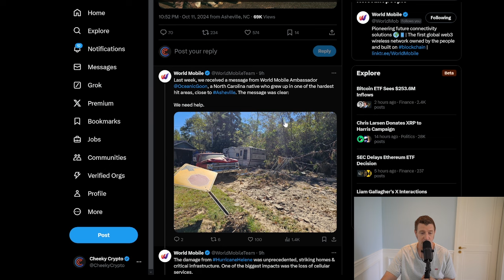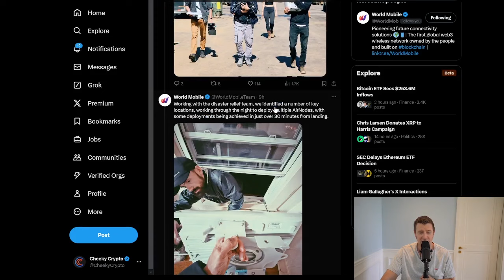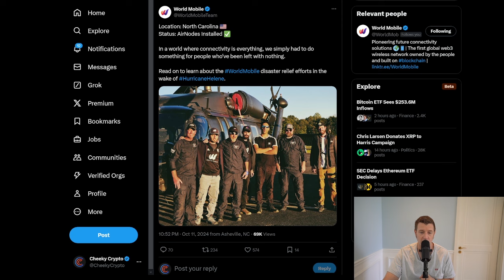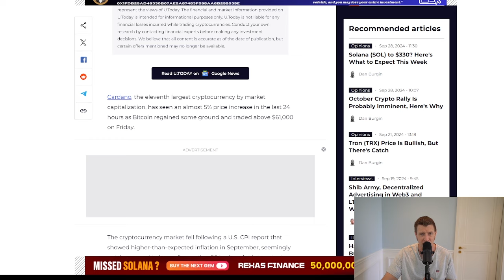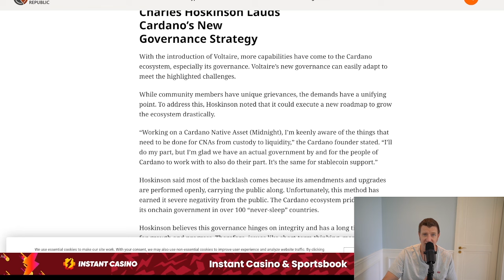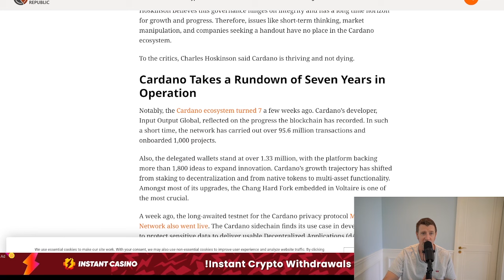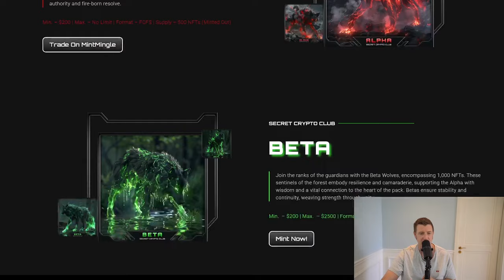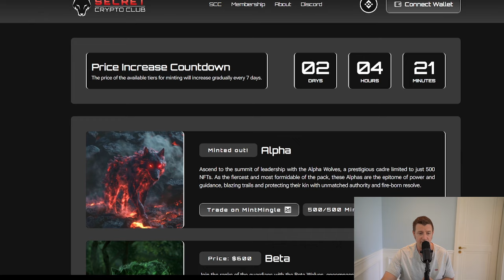CARDANO ADA Price JUMPS 5% as $58 Billion Moves in 24 Hours?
Breaking News: The crypto world is buzzing with excitement as Cardano's ADA price surges 5% in just 24 hours. A massive $58 billion has been moved, sparking rumors of a potential bull run.

In this video, we dive deep into the recent price action, analyzing the underlying factors driving this surge. Is this a temporary blip, or is Cardano poised for a major breakout?

Key topics covered:

ADA Price Analysis: A detailed breakdown of the recent price movement, including support and resistance levels.
Whale Activity: Examining the role of large investors in driving the price surge.
Fundamental Analysis: Evaluating Cardano's long-term prospects and potential catalysts for growth.
Technical Analysis: Using charts and indicators to predict future price trends.
Expert Opinions: Insights from leading crypto analysts and commentators.
Don't miss this crucial update on one of the most promising cryptocurrencies on the market.